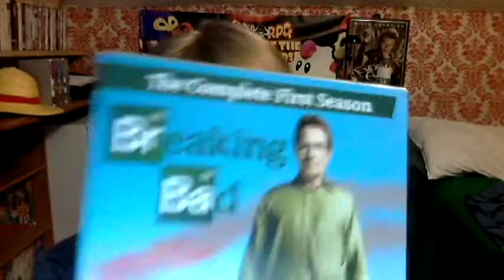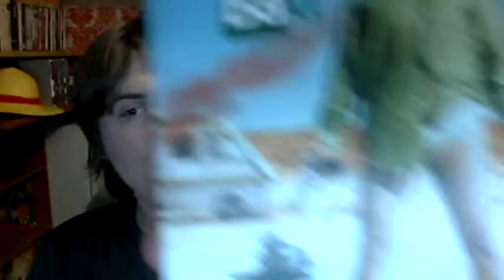Breaking Bad - Season 1 Review